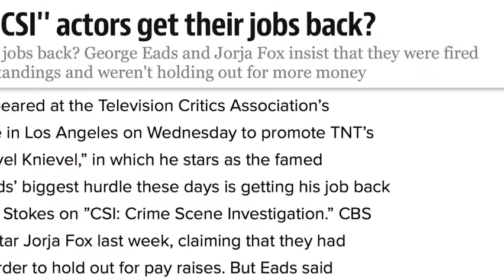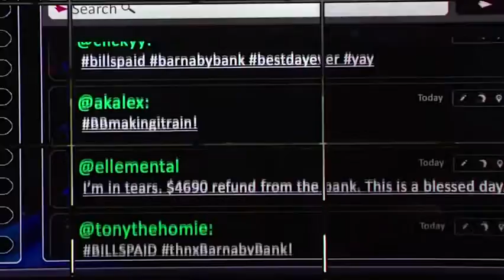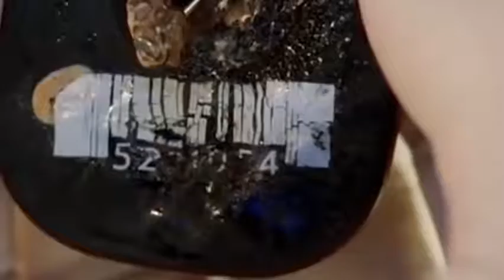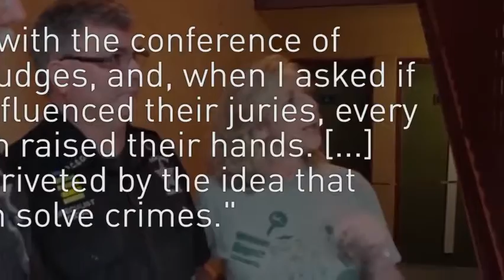The Untold Truth Of CSI - YouTube